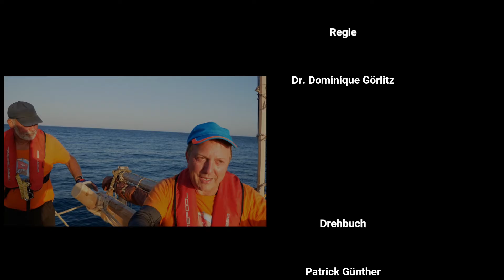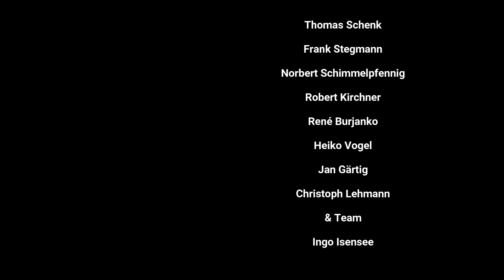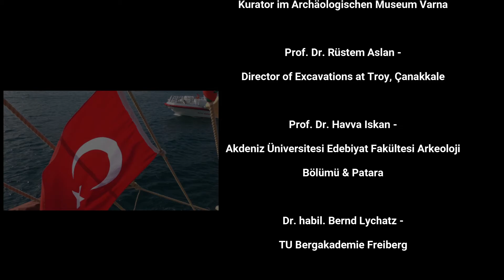ABORA REMAKE SETUP STUDIO Version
Die letzten Wochen waren mit unseren Fernsehleuten sehr arbeitsreich. So haben sich neben neuen TV Produktionen wie Set Up Media aus Chemnitz oder Cinema 88 aus München auch weitere Größen unserem Projekt angeschlossen.

So gelang es, die TOP Stimme von Ingo Albrecht alias Dwayn Jonsen (der populäre Hollywood Schauspieler „The Rock“) von den Carpe Diem Studios GmbH in Appenweier zu begeistern, die Endfassung zu synchronisieren. Gleichzeitig wurden ein neues Intro und ein neuer Abspann produziert, um die Dokumentation auf die hohen Standards der Medien anzupassen.

Der angehängte Film gibt einen kurzen Einblick in das Filmschaffen unserer fleißigen Unterstützer.